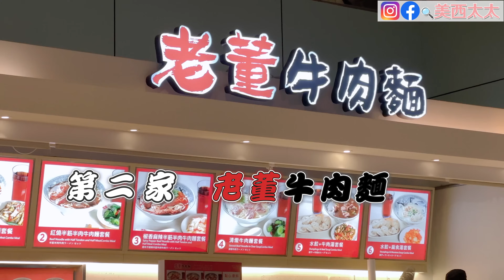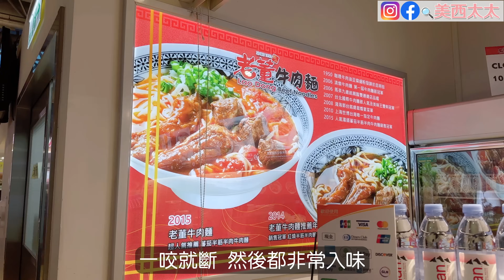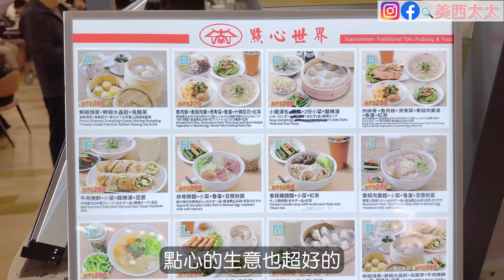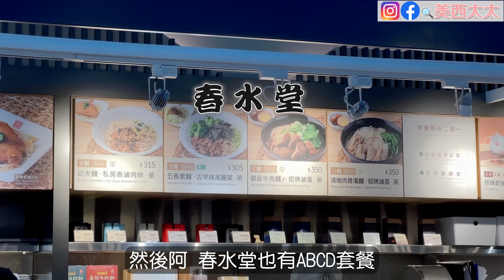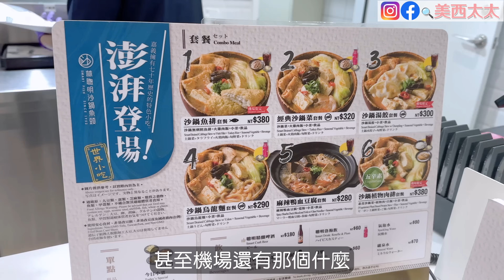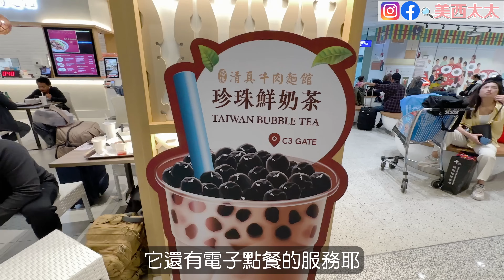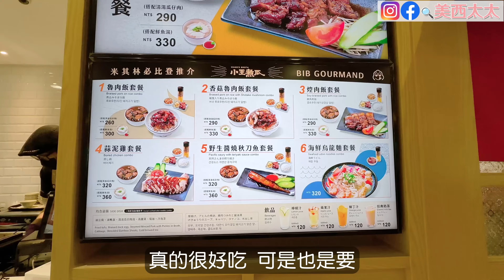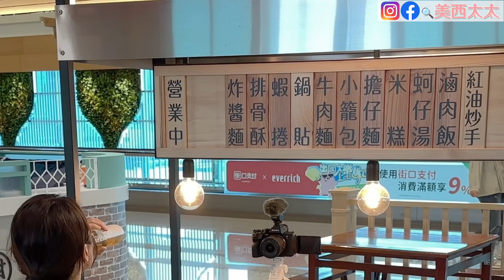過了安檢就開吃 桃園機場美食街 一路吃上飛機 長榮豪經艙 米其林一星料理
全球最好吃機場第三名果然不是浪得虛名！

00:00 林東芳牛肉麵 ft. 牛小排牛肉湯
01:41 老董牛肉麵 ft 三寶牛肉湯
03:43 春水堂
05:16 林聰明
06:08 C3登機門美食區
07:13 小王煮瓜
11:20 長榮豪經艙 加值精選餐 TPE-SIN BR215
米其林一星Impromptu by Paul Lee創新菜特色套餐-豆豉醬燉牛頰佐配洋芋
米其林入選与玥樓套餐-手工頂級蛋黃獅子頭佐配藜麥飯